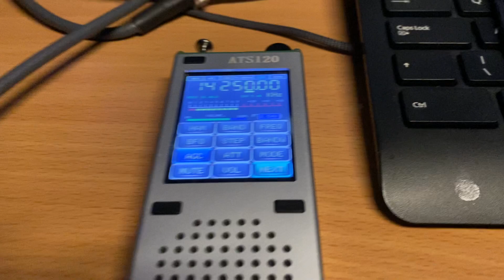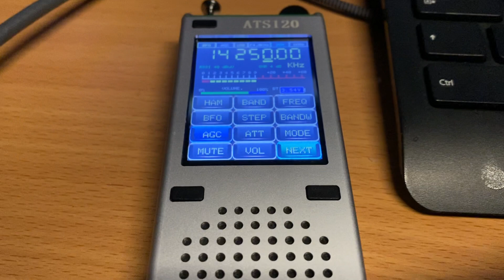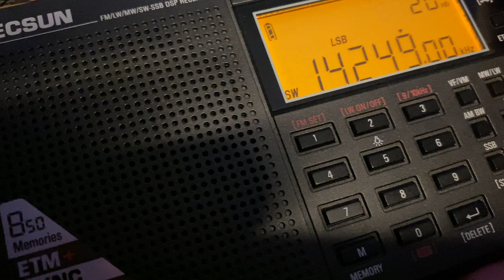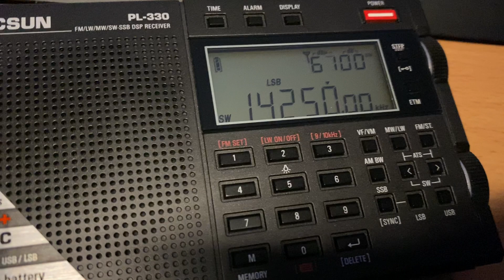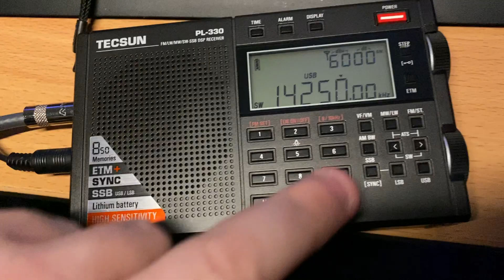ATS-120 vs Tecsun PL-330 20m SSB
Location : Ireland

Antenna : hyendcompany.nl efhw 8010